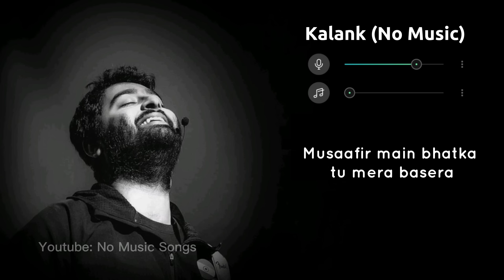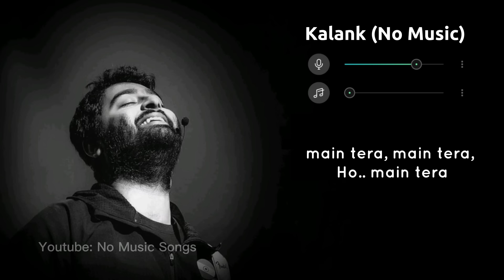Kalank Without Music (Vocals Only) | Arijit Singh Lyrics | Raymuse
Raymuse presents you Kalank without music (vocals only). Listen to Arijit Singh without music and fall in love with his voice.

Song: Kalank Song Without Music
Singer: Arijit Singh
Lyrics: Amitabh Bhattacharya
Label: Zee Music Company

Lyrics:
Hawaaon mein bahenge
Ghataon mein rahenge
Tu barkha meri
Main tera baadal piya

Jo tere na huve toh
Kisi ke na rahenge
Deewani tu meri
Main tera paagal piya

Hazaaron mein kisi ko taqdeer aisi
Mili hai ik Ranjha aur Heer jaisi

Na jaane ye zamaana
Kyun chaahe re mitaana
Kalank nahi ishq hai kaajal piya
Piya, piya, piya re...
Piya re, piya re...
Piya re, piya re, piya re, piya re...

Duniya ki nazron mein ye rog hai
Ho jinko woh jaane ye jog hai
Ik tarfa shayad ho dil ka bharam
Do tarfa hai toh ye sanjog hai

Layi re humein zindgani ki kahaani
Kaise mod pe
Huve re khud se paraaye
Hum kisi se naina jod ke

Main tera, main tera, main tera, main tera
Main gehra tamas tu sunhera savera
Main tera o, main tera
Musaafir main bhatka tu mera basera